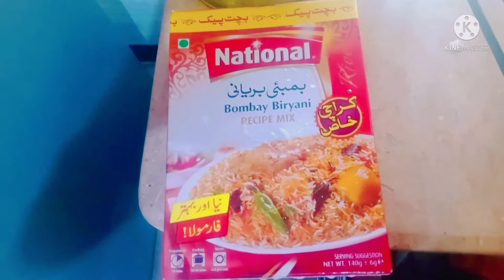sitara yaseen husband second marriage kio?? | Alisha muzzamil vlogs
(1)sitara
(2)husband
(3)second
(4)shaadi
(5)plzsubscribe
(6)husband second marriage
(7)sohar ne dosri shaadi karli